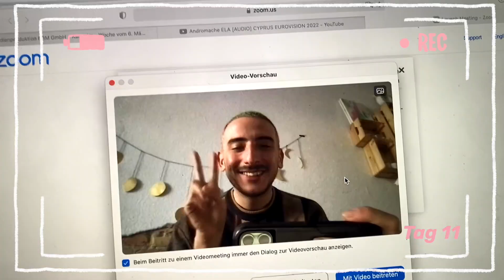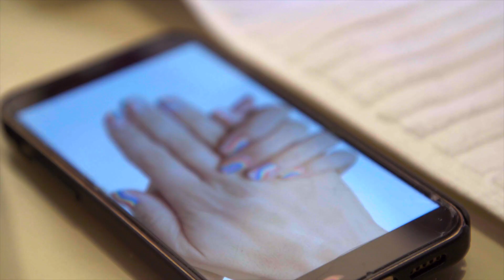Selbstversuch: Mit Hypnose nie wieder Nägel kauen? Mit krasser Maniküre am Ende! | AUF KLO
Seit rund 15 Jahren kaut Dimi an seinen Fingernägeln. Damit soll jetzt mit nur drei Hypnosesitzungen schluss sein?! Maria findet’s raus und begleitet Dimi zu seiner ersten Sitzung. Gemeinsam checken die beiden, ob Hypnose ein hilfreiches Mittel oder nur Show ist. Ist Dimi erfolgreich? Kann er sich am Ende bei einer Maniküre belohnen oder muss er ein anderes Mittel finden?

💡In unserem Video begleiten wir Dimi bei einer von vielen Möglichkeiten, um mit dem Nägelkauen aufzuhören. Falls es euch ähnlich geht und ihr auch Angewohnheiten habt, die sich in Druck- oder Stresssituationen verschlimmern, und es euch das sehr belastet, dann sucht beispielsweise Therapeut*innen auf, um der Ursache nachzugehen.

💡Du willst es auch mit Hypnose versuchen? Um sicher zu gehen, dass es seriöse Anbieter:innen sind, solltest du auf Zertifikate von offiziellen Instituten achten.

Hinweis:
In der Praxis stehen Dekorationsgegenstände aus anderen Kulturen. Wir sind uns bewusst, dass dies problematisch ist, da es sich dabei um "kulturelle Aneignung" handeln kann. „Kulturelle Aneignung“ oder im Englischen „cultural appropriation“ ist das Verwenden von Aspekten einer anderen Kultur, die nicht die eigene ist. Dabei werden Kulturen oft nicht verstanden oder respektiert. Hier ein informatives Video von unseren Kolleg:innen von Y-Kollektiv zu diesem Thema Zhg

Redaktion + Regie: Denise Ott, Hanane Oubari, Annika D. Prigge
Gast: Dimitri S.
Moderation: Maria Popov
Kamera: Stephanie Hardt, Susanne Erler
Ton: Aloys Kerrec
Schnitt: Selina Gemmerich
Grafik: Julia Habich
Social: Marie Thomas, Dimitri S., Sarah Schneider, Josefine Schneider

0:00 Intro
0:45 Zuhause bei Dimi
3:53 Das ist Dimi
4:25 Die Hypnose
7:21 Wie war es?
9:07 Dimi's Videotagebuch
11:43 Die Belohnung im Nagelstudio

AufKlo Zwei Menschen. Eine Klokabine. Und endlich mal Zeit, über die wichtigen Dinge des Lebens zu sprechen: Über Mode und Menstruation. Über das erste Mal und über Schokokuchen. Über dicke Körper und Schmalspurrapper. Wir begeben uns ins Dazwischen, lieben und leben den Bruch.

YEAH! Wir gehören auch zu funk. Schaut da mal rein: YouTube Instagram TikTok